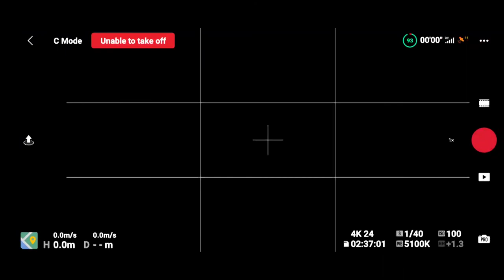Mollymook and Surrounds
a collection of DJI MIni 2 video/images, a short time-lapse from three different beach locations, a video pre-launch screen capture, a sunrise and a selection of images from the Mogo Wildlife Park.
Album: Through the Lens
Year: 2015